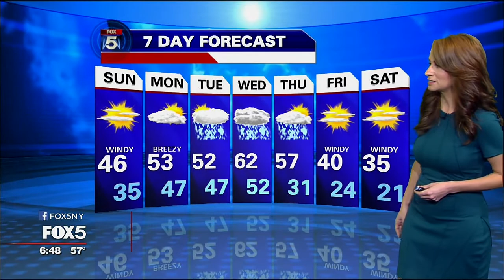Audrey Puente 20170225 06P Terrific looking Teal 2of3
Audrey Puente meteorologist on 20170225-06P at FOX5 nyc.  The clip is divided into 3 parts, this part2.